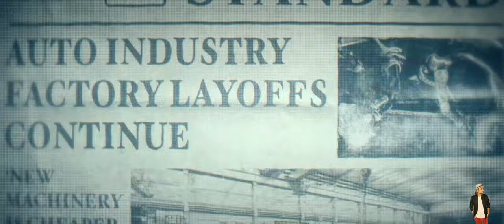Code 8 1 (2019) Film Explained in hindi | Code 8 movies Netflix movies हिंदी | Hitesh Nagar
Code 8
code 8 like movies
code 8 list
code 8 ll
code 8 lipstick
code 8 license
code 8 learners licence
code 8 location
code 8 license price
code 8 london underground
code 8 licence
code 8 lipstick making
code 8 lead
code 8 learners test
code 8 lincoln city
code 8 london
code 8 movie
code 8 netflix
code 8 netflix review
code 8 netflix cast
code 8 nia
code 8 nia power
code 8 netflix trailer
code 8 netnaija
code 8 netflix part 1
code 8 number 2
code 8 nia actress
code 8 new movie
code 8 netflix rating
code 8 novel
code 8 news
code 8 netflix wiki
code 8 ott
code 8 on netflix
code 8 online watch
code 8 on which ott platform
code 8 ott release date
code 8 filmyzilla
code 8 part 1
code 8 part 2
code 8 ofilmywap
code 8 online free
code 8 online subtitrat
code 8 office park
code 8 original
code 8 original deluxe
code 8 on 1099 r